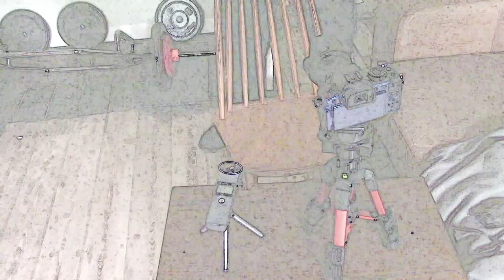the future of This Channel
This video is  about  This Channel and the future of  This Channel and what sort of Videos I want to put on This Channel